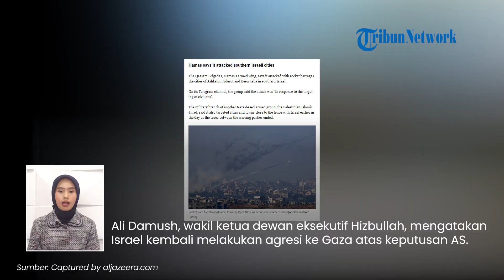Tuding AS Dalangi Serangan Israel di Gaza seusai Gencatan Senjata, Hizbullah: Kami Tak Tinggal Diam!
TRIBUN-VIDEO.COM - Israel kembali melanjutkan agresi militernya di selatan Gaza setelah beberapa hari gencatan senjata.

Kelompok militan Hizbullah Lebanon menuding AS berada dibalik serangan baru pada Jumat (1/12).

Ali Damush, wakil ketua dewan eksekutif Hizbullah, mengatakan bahwa Israel kembali melakukan agresi ke Gaza atas keputusan AS.